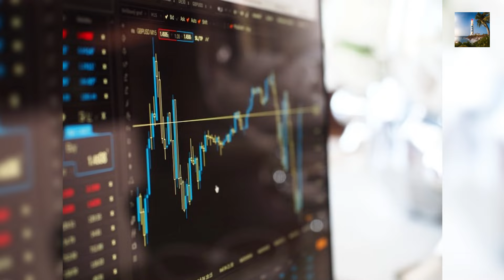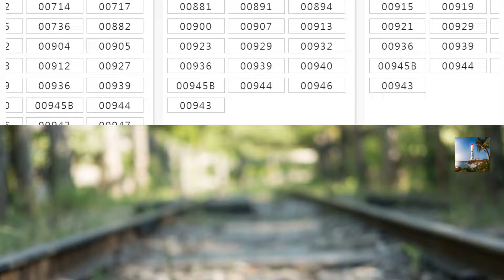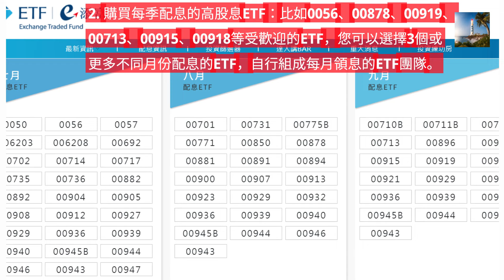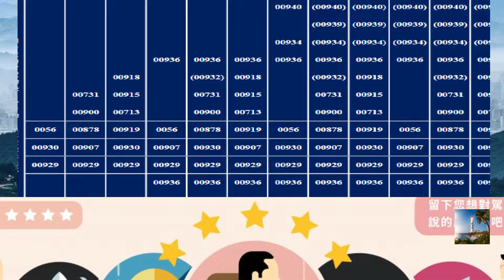台灣股市每月領息ETF投資2 0 2 4上半年簡報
您知道台灣股市ETF在2024年上半年發生了那些變化嗎?
您想知道台灣有多少ETF管理的資產規模超過1000億台幣嗎?
您知道規模最大的台灣股市ETF已經將近4300億了嗎?

如果想每月領息的話，我們現在可以考慮8個每月配息的ETF。
它們包括: 00929 復華台灣科技優息
00936台新永續高息中小
00934 中信成長高股息
00940 元大台灣價值高息
00939 統一台灣高息動能
00943 兆豐電子高息等權
00944 野村臺灣趨勢高息
00946 群益科技高息成長

或是其他每兩三個月配息的ETF。例如大家比較熟悉的0056 元大高股息、00878國泰永續高股息、00919群益台灣精選高息、00713元大台灣高息低波、00915凱基優選高股息30、00918大華優利高填息30等每季配息的ETF。00907永豐優息存股和00930永豐ESG低碳高息這兩個隔月配息的ETF。

另外也可以考慮將部分資金投入市值型或產業型的ETF，可能會有較快的價格上漲的增值速度。

這部影片幫您用最短的時間看看您可以做的投資選擇，希望可以幫您找到最適合您的ETF組合!

祝您健康快樂! 投資順利!